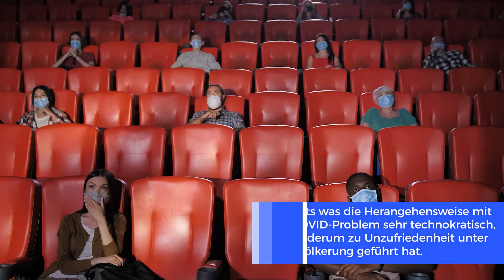Technokraten in Davos: Wie das WEF die Zukunft plant - ohne uns zu fragen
Nächste Woche ist es wieder soweit: In Davos treffen sich die Eliten aus Wirtschaft, Politik und internationalen Organisationen zum Weltwirtschaftsforum ("World Economic Forum", "WEF") unter der Leitung von Klaus Schwab.

In diesem Video werde ich die Kritikpunkte am Weltwirtschaftsforum in Davos näher beleuchten. Obwohl viele Verschwörungstheorien um das WEF existieren, konzentriere ich mich auf drei substanzielle Kritikpunkte:

Erstens fördert das WEF einen ungesunden Korporatismus, indem große Unternehme, NGOs und internationale Organisationen einen zu starken Einfluss auf politische Entscheidungen erhalten. In Davos kommen CEOs und Politiker zusammen, was die Grenze zwischen Wirtschaft und Politik verwischen lässt.

Zweitens hat das WEF einen zu technokratischen Ansatz. Die selbsternannten "Experten" und "Global Leaders" im Forum glauben, sie könnten die Zukunft für alle gestalten, ohne die Menschen mit einzubeziehen. Sie predigen Visionen wie den "Great Reset", ohne die tatsächlichen Bedürfnisse der Bürger zu berücksichtigen.

Drittens leiden viele WEF-Teilnehmer an Hybris und Arroganz. Persönlichkeiten wie Klaus Schwab predigen Nachhaltigkeit, prahlen aber selbst mit Privatjets und Luxus. Anstatt dem Volk mit gutem Beispiel voranzugehen, verkünden sie ihrer Sicht der Dinge von oben herab.

Was ist deine Meinung zum WEF? Lass es uns in den Kommentaren wissen...

00:00 - Ist das Weltwirtschaftsforum in Davos der Beginn der Apokalypse?
01:27 - Die Krake von Davos
02:52 - Kritikpunkt 1 - Korporatismus
05:14 - Kritikpunkt 2 - Technokratie
09:02 - Kritikpunkt 3 - Arroganz
11:39 - Was denkst Du vom WEF?